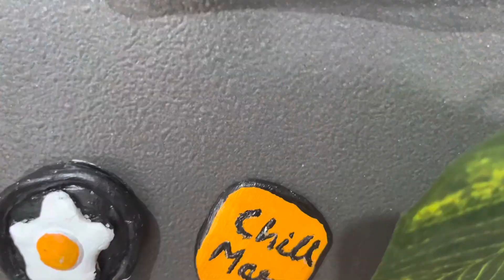DIY candle Holder | 3D clay art | Fridge Magnets | DIY home decor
Music from Uppbeat (free for Creators!)